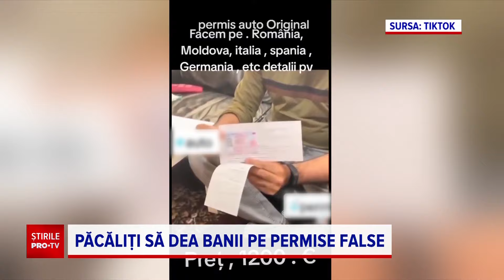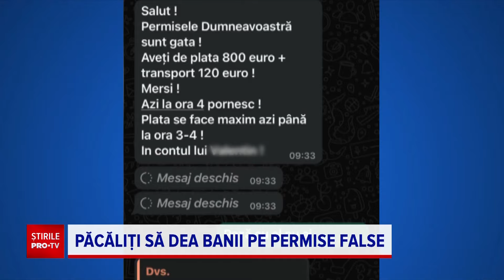Bărbații din București care promiteau permise false pe internet cereau 1.200 de euro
Trei bărbați din Capitală au fost arestați pentru că promiteau permise de conducere false contra-cost, primeau banii și dispăreau. Suspecții își găseau victimele pe internet și cereau până la 1.200 de euro.